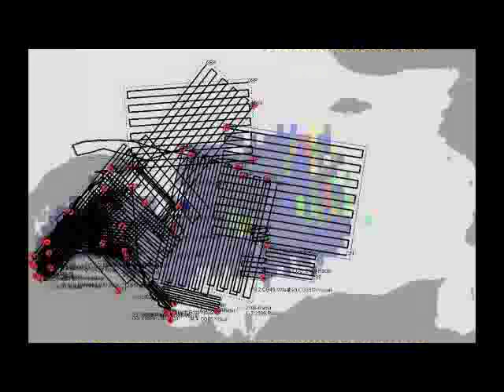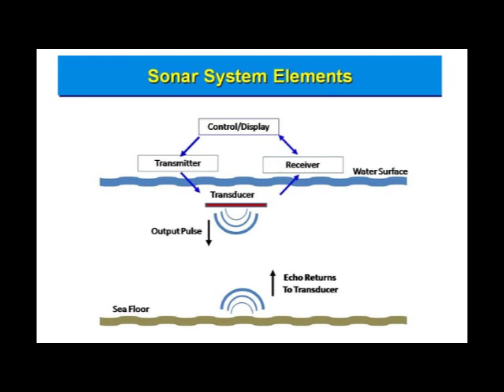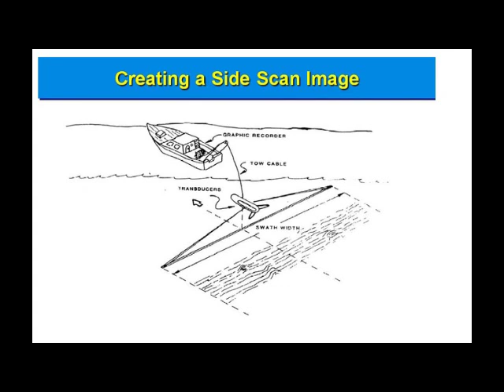Three victims, boat found in Lake Superior two weeks after disappearing while lake trout fishing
U.P. Breaking News has confirmed that three people missing for two weeks in Lake Superior have been found along with their boat about four to five miles off shore in 300 feet of water - still a scene awaiting recovery efforts.
The first sonar images of the scene were recorded about 11 a.m.
Tributes to the victims are already on social media.
They left on Sept. 17, 2016 - two weeks ago today (Saturday, Oct. 1, 2016) - for an afternoon of Lake Trout Fishing near Big reef in Keweenaw Bay.

They are:

    61-year-old Keith Karvonen of Atlantic Mine, who is a seasoned veteran of Lake Superior and boat owner
    43-year-old Steven Chartre and his 9-year-old son, Ethan Chartre, both of Ishpeming, who missed a family fish fry sparking the massive search.

A Black River Falls, Wisconsin nonprofit came to the aid of Upper Peninsula families searching for three members who recently disappeared on Keweenaw Bay without a trace - until today.

Officials from Bruce’s Legacy are only charging expenses – and its board chair Keith Cormican - is at the helm of a search boat that has deployed sonar radar – and has an underwater camera that can investigate any significant hits on the sonar.

Cormican reports the business owners of the Keweenaw has been treating him with warmth and thanks.

Cormican was called by Tom Crossmon - one of the friends of missing boat captain Keith Karvonen who has helped raise money to defray search costs. The U.S. Coast Guard and the Canadian Coast Guard both conducted a massive search for the boaters without turning up a clue.

    Family is hoping the public will help defray the costs of the underwater searching.

    61-year-old Keith Karvonen of Atlantic Mine, who is a seasoned veteran of Lake Superior and boat owner
    43-year-old Steven Chartre and his 9-year-old son, Ethan Chartre, both of Ishpeming, who missed a family fish fry sparking the massive search.

Tom Crossmon

Bruce's Legacy

Bruce’s Legacy is a volunteer organization providing emergency assistance, education, public safety awareness and search and recovery operations for drowned victims to provide resolution for families.

Bruce’s Legacy is a 501 (C)(3) volunteer organization providing emergency assistance, education, public safety awareness and search and recovery operations for drowned victims to provide resolution for families.